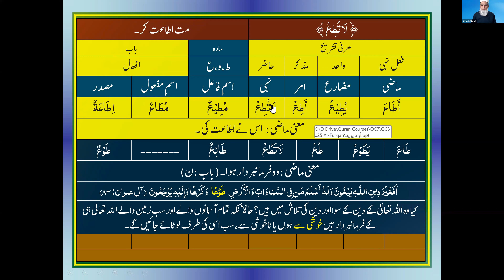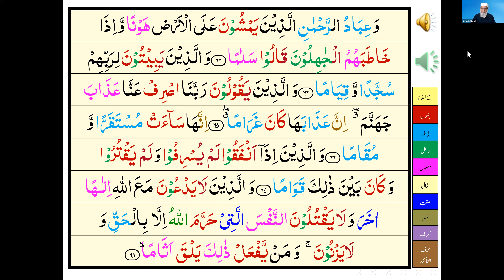QC7 Surah Al Furqaan 52 to 68 Dec 07, 2023